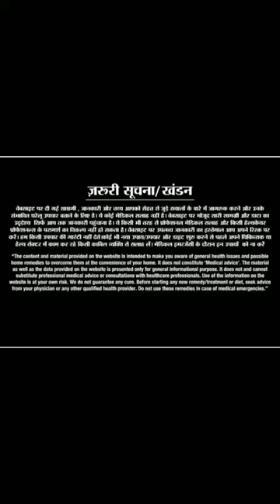5 मिनट में कपड़ों पर लगा रंग उतारने का तरीका🔥😱Holi cloth color wash easy tips🔥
5 मिनट में कपड़ों पर लगा रंग उतारने का तरीका🔥😱Holi cloth color wash easy tips🔥

✴️ 𝔸𝕓𝕠𝕦𝕥 𝕍𝕚𝕕𝕖𝕠 ⬇️
holi ke kapde ka rang hatane ka upay
holi ka rang kaise hataye
holi ka rang kaise chhudaye
holi ka colour kaise nikale
holi
holi ka rang kaise nikale
holi ka rang kaise chudaye
pakka holi colour kaise nikale
holi ka rang chehre se kaise chhudaye
holi ka rang kaise chutaye
how to remove holi colour
holi ka kalar kaise nikale
holi rang kaise chudaye
holi ka rang kaise chutega
holi rang
holi ke rang kaise chutaye
holi ka pakka rang kaise hataye
diwar se holi ka rang kaise hataye
how to remove holi colour from face
how to remove holi colour from nailshow to remove holi colour
how to remove holi colour from skin in hindi
how to remove holi color from face
how to remove holi colours
how to remove holi colour from skin
how to get rid of holi colours
how to remove holi color
how to remove holi color from skin
how to remove holi colours from skin
how to remove holi colour from hair
how to remove holi colors from face
होली का रंग कैसे छुटाए
होली के रंग कैसे छुड़ाएं
होली के रंग
होली का पक्का colour कैसे निकले
होली का रंग कैसे उतारे
चहरे से होली का रंग कैसे उतारे
कैसे उतारे स्किन से होली का रंग
होली का रंग स्किन से कैसे उतारे घरेलु उपायों से
होली का रंग कैसे हटाएं
जाने होली का रंग स्किन से कैसे उतारे घरेलु उपायों से
चहरे से होली का रंग कैसे हटाएं
चहरे से होली का रंग कैसे छुड़ाए
holi ke kapdo ka rang kaise utare
kapde se color kaise hataye

✴️अब यहां तक आये हो तो😊

➡️luckypareek1993

✴️𝔹𝕠𝕪𝕒 𝕓𝕪𝕞𝟙 𝕞𝕚𝕔 𝕝𝕚𝕟𝕜⬇️

✴️𝕋𝕣𝕚𝕡𝕠𝕕 𝟛𝟙𝟙𝟘 𝕝𝕚𝕟𝕜⬇️

🔶तेज पत्ता पाउडर 𝕆𝕟𝕝𝕚𝕟𝕖 𝕝𝕚𝕟𝕜

🔶कोंच पाउडर 𝕆𝕟𝕝𝕚𝕟𝕖 𝕝𝕚𝕟𝕜

🔶𝕊𝕒𝕦𝕟𝕕𝕒𝕣𝕪 𝔽𝕒𝕔𝕖 𝕎𝕒𝕤𝕙 𝕆𝕟𝕝𝕚𝕟𝕖 𝕝𝕚𝕟𝕜